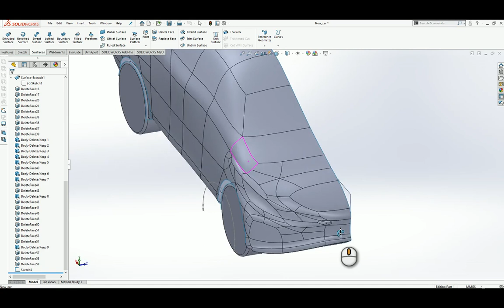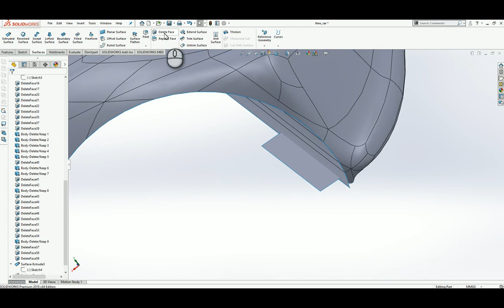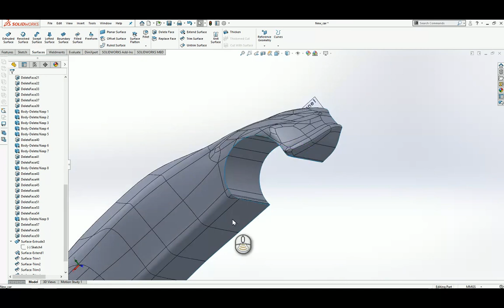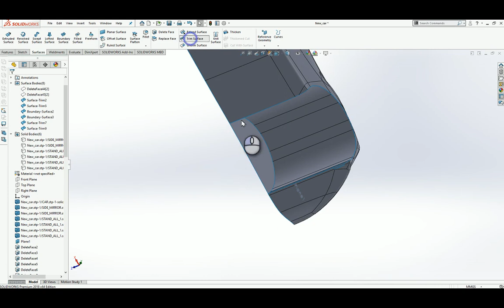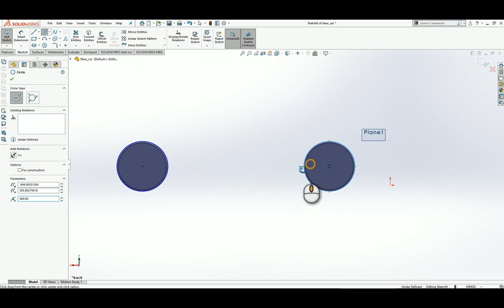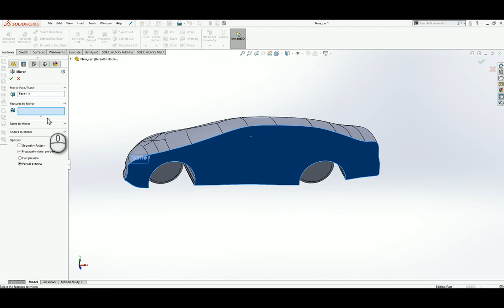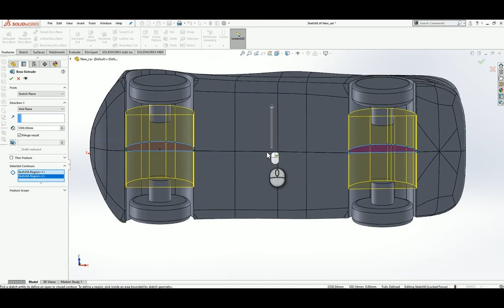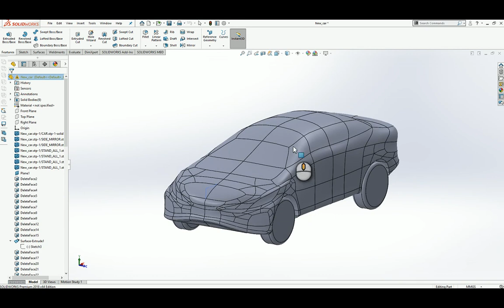Car Modifications for 3d Printing